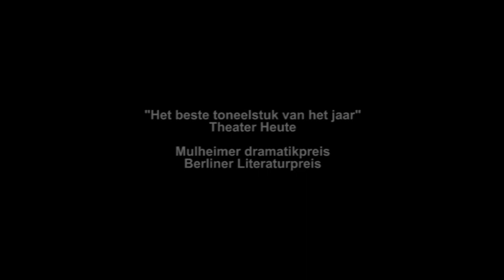Het laatste vuur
SYLVIA POORTA GENOMINEERD VOOR DE COLOMBINA 2009 VOOR HAAR ROL IN HET LAATSTE VUUR!

Een treurige buitenwijk van een provinciestadje. Een vreemdeling is er getuige van het doodrijden van een kind. Deze tragische gebeurtenis werkt als katalysator op het leven van acht zonderlinge personages. Een getraumatiseerde soldaat, een dementerende oma die voortdurend vergeet dat haar kleinkind is omgekomen, een politieagente die wanhopig jaagt op terroristen vormen een vreemde optelsom van personages die de diepste pijn en de grootste leegte van het bestaan voelbaar maken.

The setting is a dreary suburb of a provincial town. A stranger witnesses a child being knocked down by a car. This tragic incident has a catalytic effect on the lives of eight eccentric characters. A traumatised soldier, a demented grandma who keeps forgetting that her grandchild is dead, and a policeman who desperately hunts down terrorists form a strange array of characters who make us feel the deepest pain and the greatest emptiness of existence.